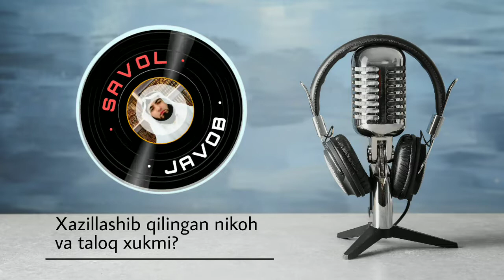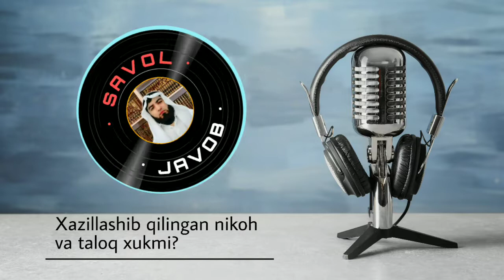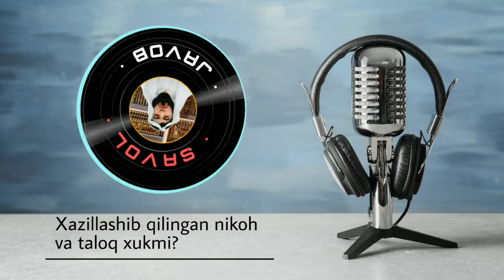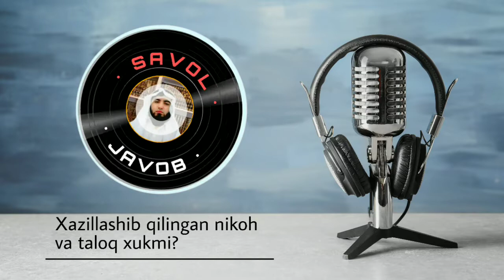1571-Savol: Xazillashib qilingan nikoh va taloq xukmi | Ustoz Abdulloh Zufar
Ushbu ro'yxatda shu vaqtga qadar Telegram tarmoqlarida tarqatilgan barcha darslar ro'yxati va manzilini topishingiz mumkin .

1.  Mustalah hadis :
26 dars.

2. Sahih buxoriy va muslimda bo'lmagan barcha sahih hadislar musnad to'plami
103 dars .

3. Usul e'tiqodi ahli sunna val-jamoa (lalikaiy)
145  dars .

4.Usulul-fiqh.
73 dars .

5. Al-uzru  biljahl :
60  dars .

6. Hukm :
45  dars

7. Namoz hukmi :
39 dars .

8. Talbisi iblis :
54  dars .

9. Rof'ul-malam :
12  dars .

10. Islomni buzuvchilar :
35  dars .

11. Tavhid darsi :
93  dars .

12. Ayollar darslari :
33 dars .

13. Aqiydatul vositiyya :
40  dars .

14. Foyda va qoidalar

15. Addurus fil kitman
10 dars

16. Tafsir darslari:
23,24,25, 27,29,30-juzlar ( davom )

17. Fiqhul AVLAVIYYAT :
63  dars

18. Nusrat va Tamkin:
83  dars

19. Adabul mufrod :
216  dars

20. Uhdud qissasi:
27 dars

21. Qiyomat alomatlari
46 dars

22. Usulut tafsir:
66 dars

23. Ahkom hadislari:
200 dars

24. Dard va davo :
78  dars

25. Qurʼon qissalari:
187 dars

26. Muslima ayol ahkomlari:
60  dars.

27. Himmat
9 dars.

28. Ibn Moja
330 dars (davomi bor)

29. Latoif
52 dars

30. Olim Va Mutaʼallim
31 dars

31. Soydul Xotir
102  dars

32. Ibn Javziy Ayollar kitobi
37  dars

33. Suhbat va Majlis odoblari:
24 dars.

34. Nafs fiqhi 92 dars

35. Fiqhi qoidalar 58 dars

36. Ro‘za bo'limi

38. Ayollar ahkomlari

39. Xulafoi roshidin siyrati (navbatda) 63 dars.

40. Umaviylar siyrati (navbatda) 31 dars

41. Abbosiylar siyrati (navbatda) 86 dars.

42. Mamluklar va mug'ullar siyrati (navbatda)

43. Din va dunyo odobi (navbatda) 77 dars.